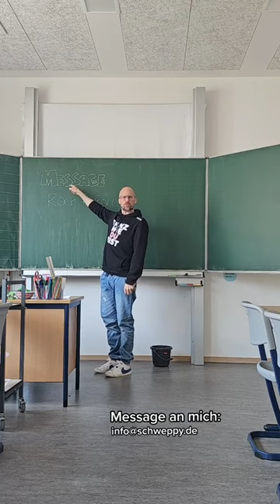LOL - Martina Hill Challenge 3 - Karate Kid - Last One Laughing - Bully Herbig - Prime Video